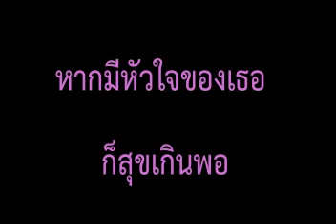ขอมือเธอหน่อย - นันทิดา แก้วบัวสาย พร้อมเนื้อเพลง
จัดทำเพื่อผู้สูงวัยใช้ฝึกขับร้อง